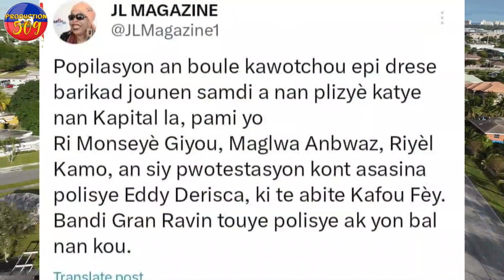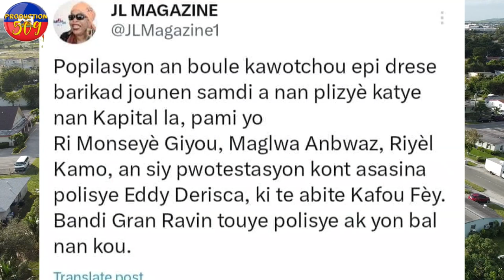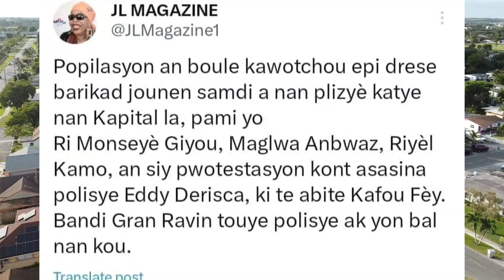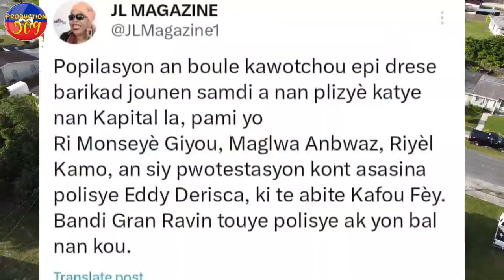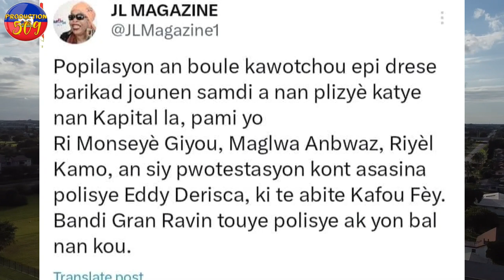BANDI GRAN RAVIN FE MASAK NAN KAFOUFèY SE PA DEMOUN KI MOURI ANBA BAL YON POULISYE MOURI TèT NWè